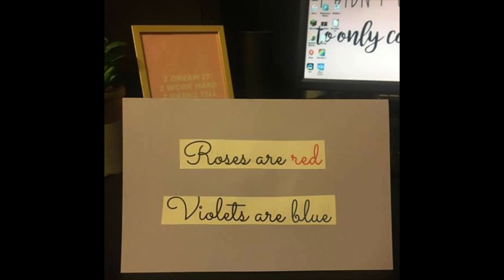Introducing...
"If I know what love is, it's because of you."
Nathaniel Alexander Oster

Birth vlog will be up next :)